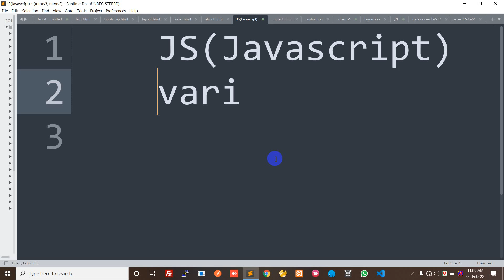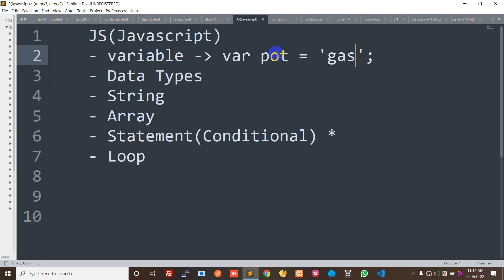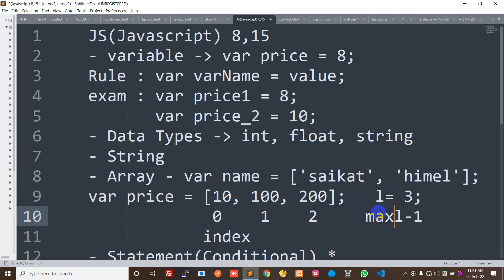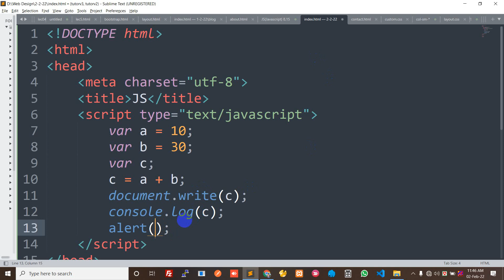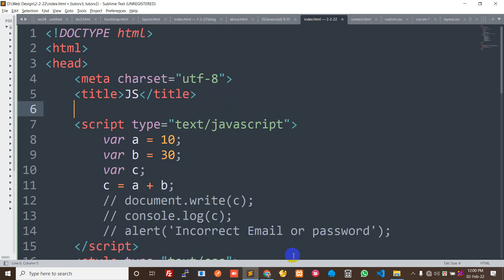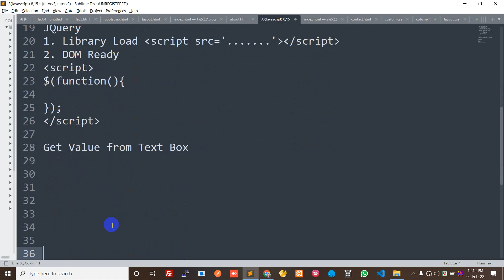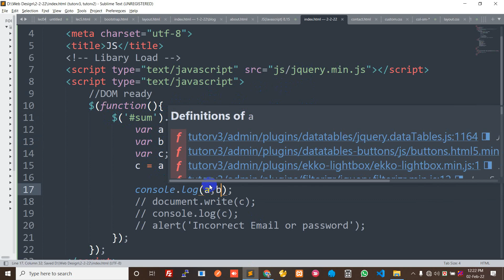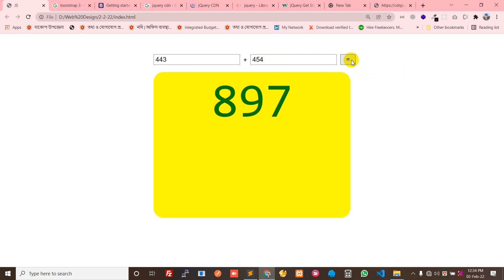Lec-06 | Javascript 01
HTML, CSS, JS, Javascript